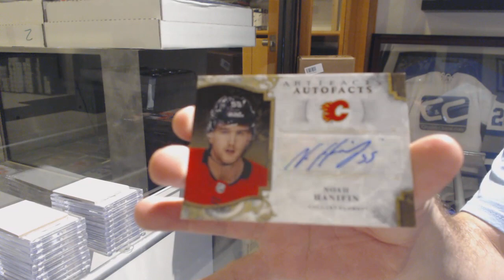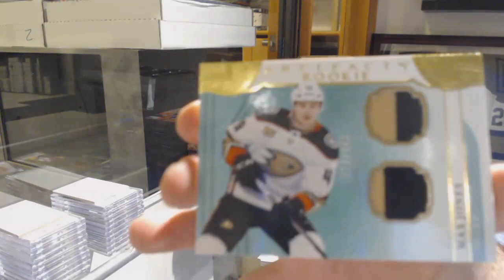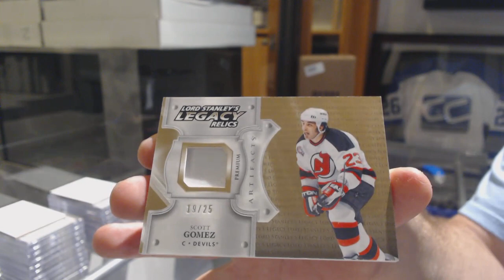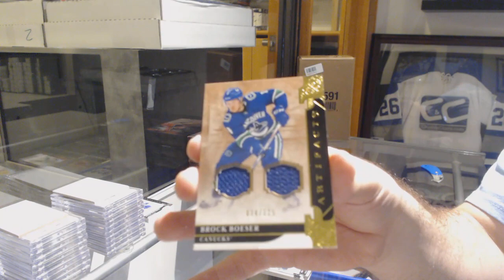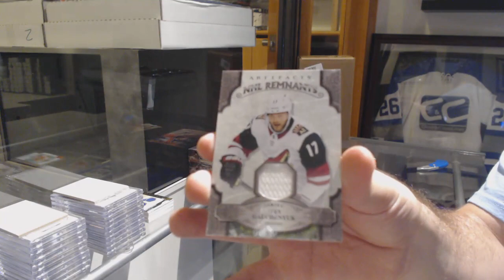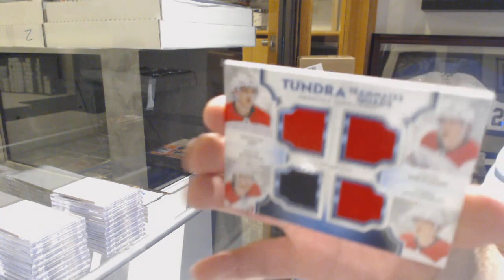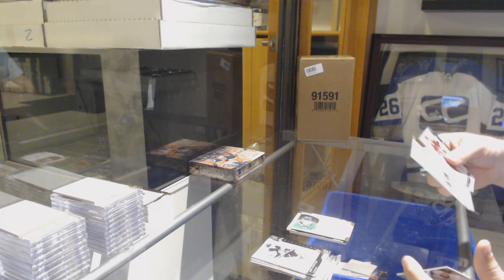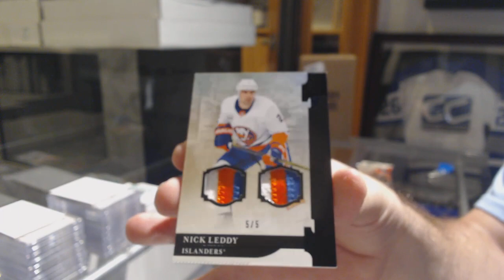19-20 Upper Deck Artifacts Hockey 5 Box Break - C&C GB #10,238